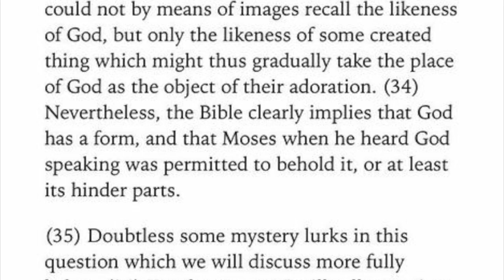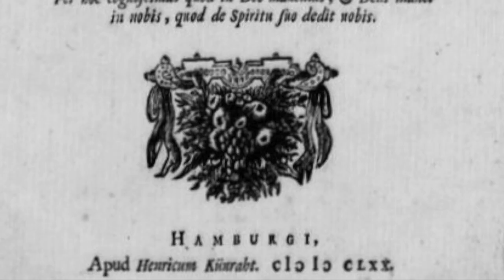Philosophy Vlog Spinoza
Spinoza

One of the early thinkers of the Enlightenment[23] and modern biblical criticism,[24] including modern conceptions of the self and the universe,[25] he c

Spinoza's philosophy is considered part of the rationalist school of thought, which means that at its heart is the assumption that ideas correspond to reality perfectly, in the same way that mathematics is supposed to be an exact representation of the world.[105] Following René Descartes, he aimed to understand truth through logical deductions from 'clear and distinct ideas', a process which always begins from the 'self-evident truths' of axioms.

Spinoza defined substance as "that which is in itself and is conceived through itself"

Spinoza defined God as "a substance consisting of infinite attributes, each of which expresses eternal and infinite essence", and since "no cause or reason" can prevent such a being from existing, it therefore must exist.[112] This is a form of the ontological argument, which is claimed to prove the existence of God, but Spinoza went further in stating that it showed that only God exists.[113] Accordingly, he stated that "Whatever is, is in God, and nothing can exist or be conceived without God".[113] This means that God is identical with the universe, an idea which he encapsulated in the phrase "Deus sive Natura" ('God or Nature'), which has been interpreted by some as atheism or pantheism

Spinoza argues that "things could not have been produced by God in any other way or in any other order than is the case".[118] Therefore, concepts such as 'freedom' and 'chance' have little meaning.[114] This picture of Spinoza's determinism is illuminated by this famous quote in Ethics: ″the infant believes that it is by free will that it seeks the breast; the angry boy believes that by free will he wishes vengeance; the timid man thinks it is with free will he seeks flight; the drunkard believes that by a free command of his mind he speaks the things which when sober he wishes he had left unsaid. … All believe that they speak by a free command of the mind, whilst, in truth, they have no power to restrain the impulse which they have to speak.″

Spinoza shared ethical beliefs with ancient Epicureans, in renouncing ethics beyond the material world, although Epicureans focused more on physical pleasure and Spinoza more on emotional wellbeing.

Spinoza believes in a deterministic universe in which "All things in nature proceed from certain [definite] necessity and with the utmost perfection." Nothing happens by chance in Spinoza's world, and nothing is contingent.

Spinoza wrote: "But, perhaps, someone will ask, whether women are under men's authority by nature or institution? For if it has been by mere institution, then we had no reason compelling us to exclude women from government. But if we consult experience itself, we shall find that the origin of it is in their weakness. For there has never been a case of men and women reigning together, but wherever on the earth men are found, there we see that men rule, and women are ruled, and that on this plan, both sexes live in harmony.

1. The first kind of knowledge he writes about is the knowledge of experiences. More precisely, this first type of knowledge can be known as the knowledge of things that could be "mutilated, confused, and without order".[127] Another explanation of what the first knowledge can be is that it is the knowledge of dangerous reasoning. Dangerous reason lacks any type of rationality, and causes the mind to be in a "passive" state. This type of "passive mind" that Spinoza writes about in the earlier books of The Ethics is a state of the mind in which adequate causes become passions.
2. Spinoza’s second knowledge involves reasoning plus emotions. He explains that this knowledge is had by the rationality of any adequate causes that have to do with anything common to the human mind. An example of this could be anything that is classified as being of imperfect virtue. Imperfect virtues are seen as those which are incomplete. Many philosophers, such as Thomas Aquinas and Aristotle, would compare imperfect virtue to pagan virtue.
3. Spinoza defines the third and final knowledge as the knowledge of God, which requires rationality and reason of the mind. In more detail, Spinoza uses this type of knowledge to join together the essence of God with the individual essence. This knowledge is also formed from any adequate causes that include perfect virtue.